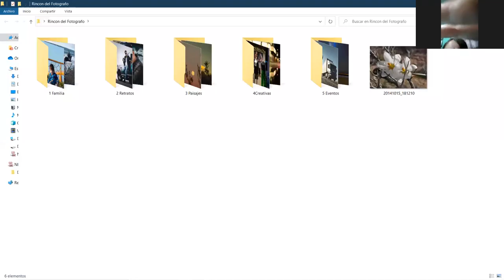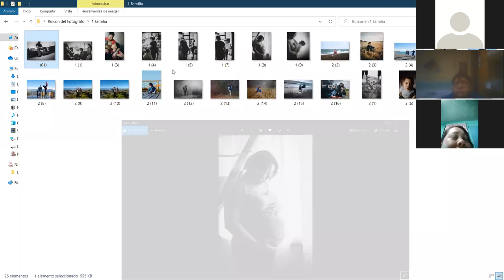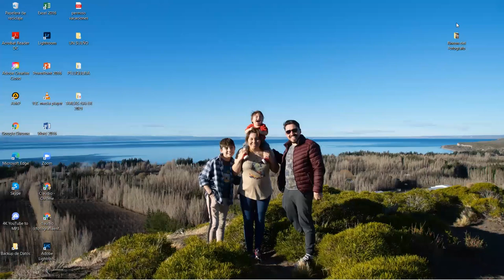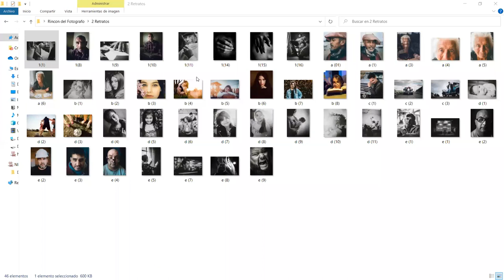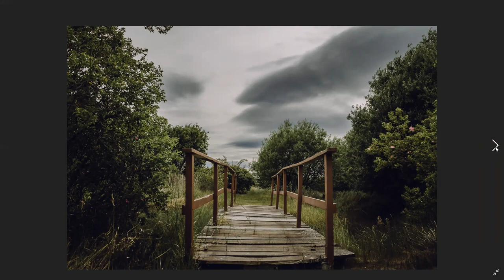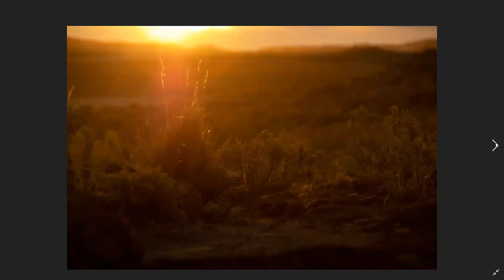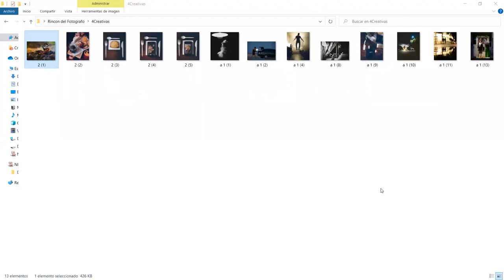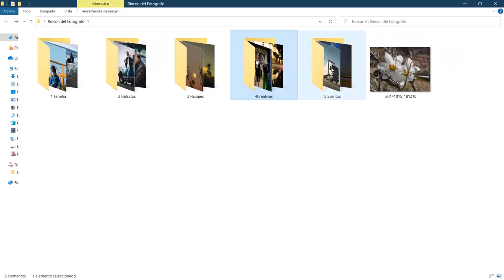rincón del fotógrafo Claudio Fernández